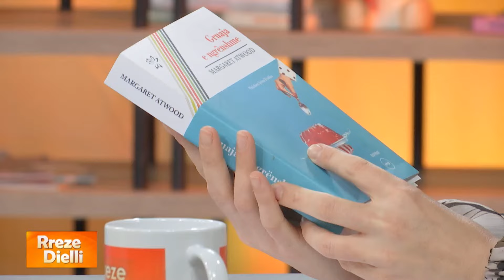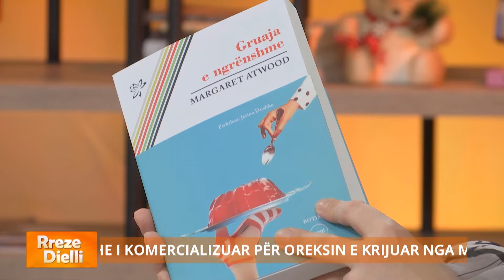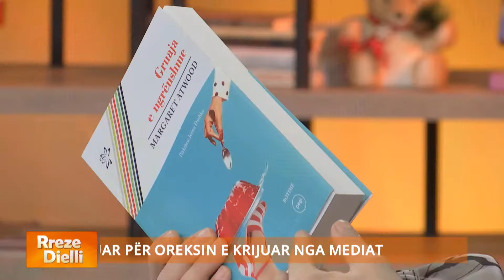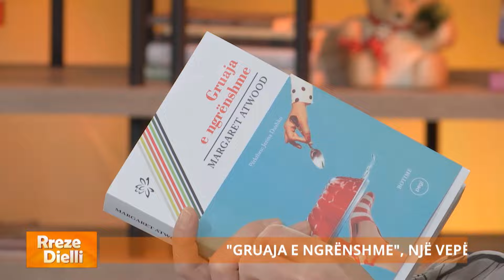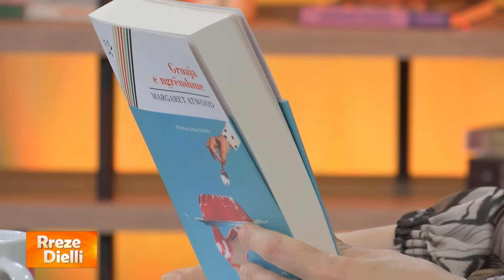"Gruaja e ngrënshme", historia me humor të zi e vajzës që refuzoi ushqimin se po e hanin të tjerët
“Gruaja e ngrënshme”, një vepër feministe, plot humor të zi, ku gruaja bëhet një tjetër produkt ‘i ngrënshëm’ dhe i komercializuar për oreksin e krijuar nga mediat... Në studion e “Rreze Dielli” Botuesja Loreta Berhami prezanton një nga librat bestseller të Margaret Atwood “Gruaja e ngrënshme”, një vepër brilante dhe e fuqishme, e mbushur me ironi dhe metafora, një kryevepër e paharrueshme shkruar nga një mjeshtre e vërtetë e letërsisë bashkëkohore.

“Gruaja e ngrënshme”, flet për historinë e një vajze ambicioze dhe jetës perfekte me një burrë premtues. Personazhi kryesor, Mariana ka shumë dilema bashkëkohore, ndihet e pa realizuar dhe sheh pak perspektivë. Kthesa e papritur ndodh kur njihet me Dankenin, i cili i shpërfill të gjitha rregullat shoqërore dhe, ndryshe nga ajo, është i vendosur të shprehë gjithë individualitetin e vet. Rebelimi i vajzës nis pavetëdijshëm nga vetë trupi i saj, i cili fillon të refuzojë ushqimin. Përveçse nuk fut gjë në gojë, ajo ndien se po e hanë. Mariana do të donte të ndihej e tretur nga pasioni, por gjithçka ndien është... konsumimi ditë pas dite. Përmes ushqimit dhe të ngrënit, Atwood tregon rebelimin e gruas ndaj një shoqërie moderne dhe të dominuar nga meshkujt.